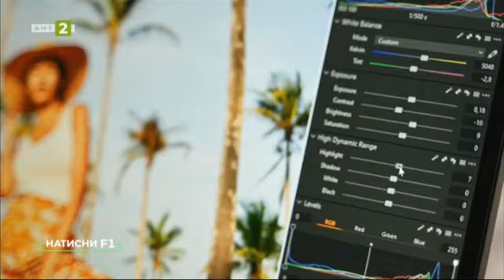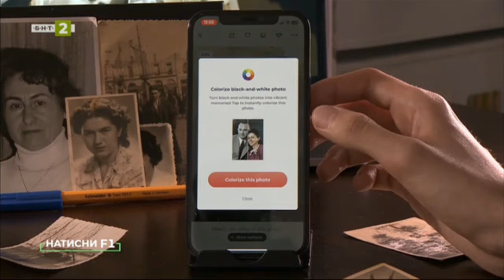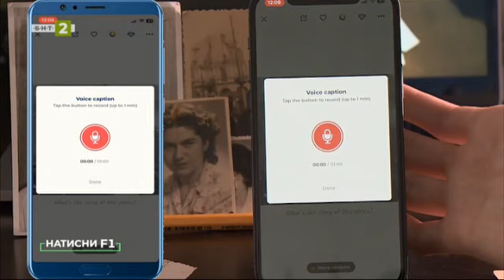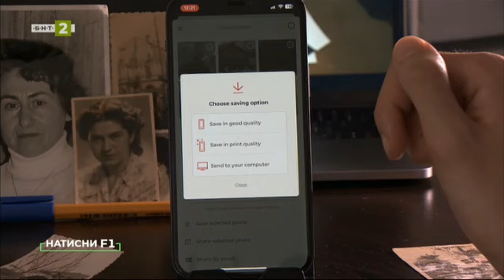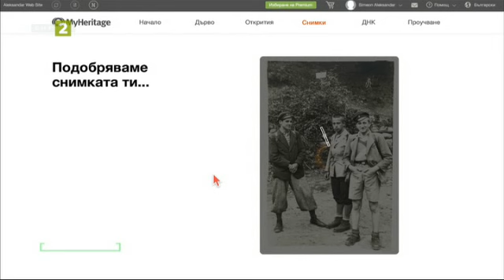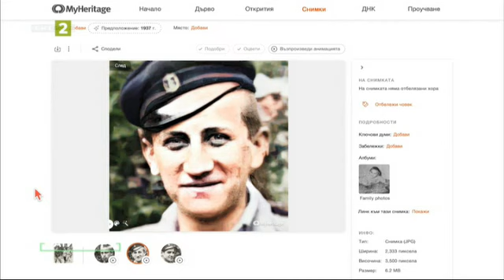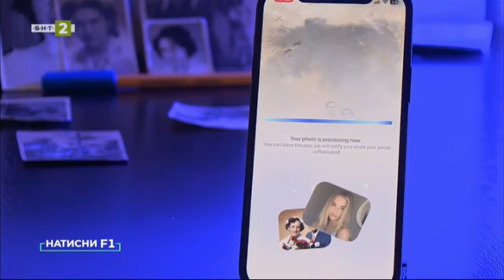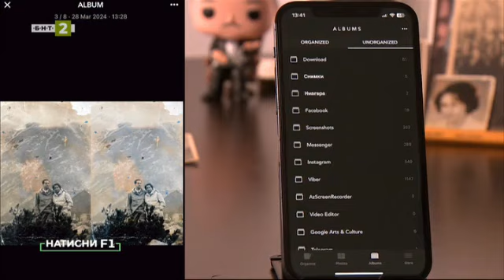Как да дигитализирате и реставрирате стари снимки с изкуствен интелект? - „Натисни F1“, 01.06.2024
Гледайте предаването на Българската национална телевизия „Натисни F1“ на 1 юни 2024 г.

Искате да имате дигитално копие на хартиените снимки от детството си или пък да архивирате на  цифров носител всички фотоалбуми от бала и студентските си години? Сега вече можете да го направите дори и със смартфона си.

В новия брой на „Натисни F1“ ще ви покажем как да дигитализирате вашите спомени като подобрите качеството на снимките и премахнете драскотини и наранявания.